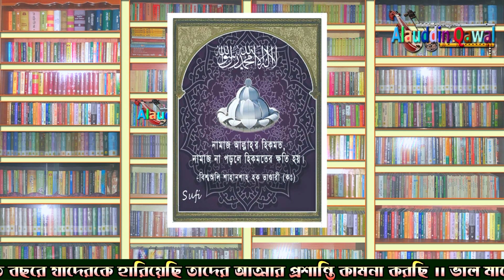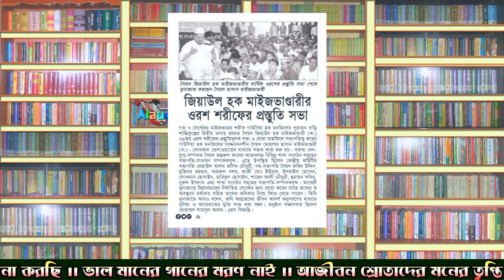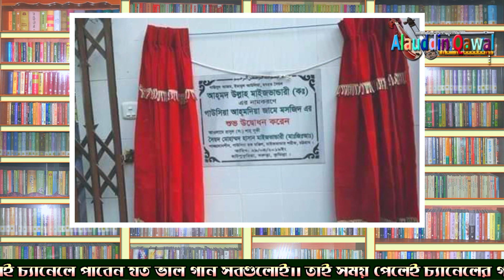কত দুরে আছ জিয়া | জিয়াউল হক মাইজভাণ্ডারী শানে ভান্ডারী গান | Jiwa baba Maijvandari | Alauddin Qawal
কত দুরে আছ জিয়া | জিয়াউল হক মাইজভাণ্ডারী শানে ভান্ডারী গান | Jiwa baba Maijvandari | Alauddin Qawal folk song bangla folk songs of Alauddin Qawal lyrics